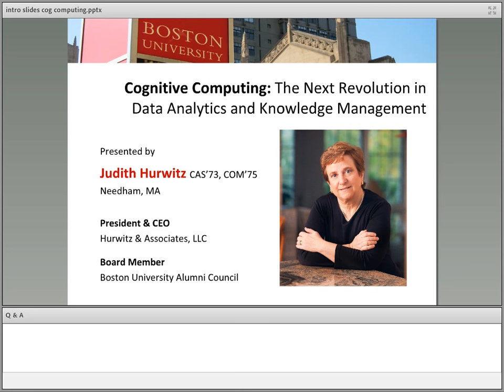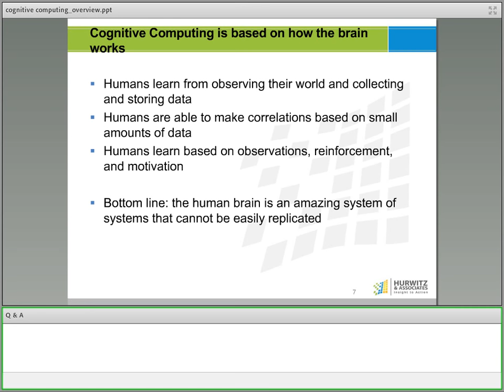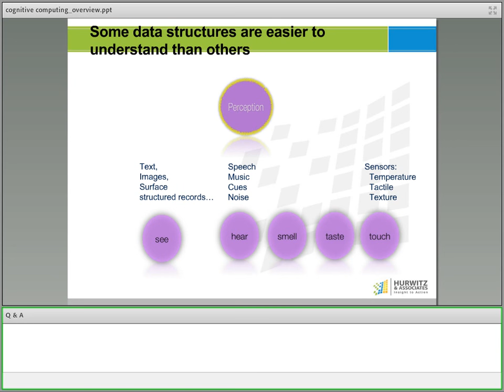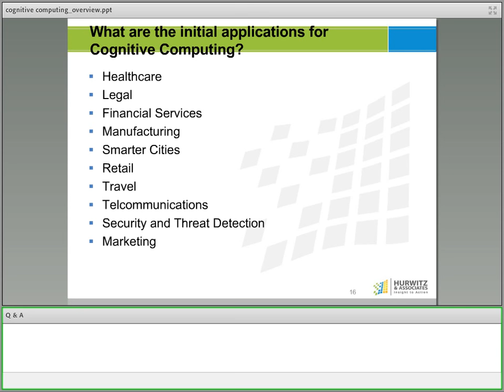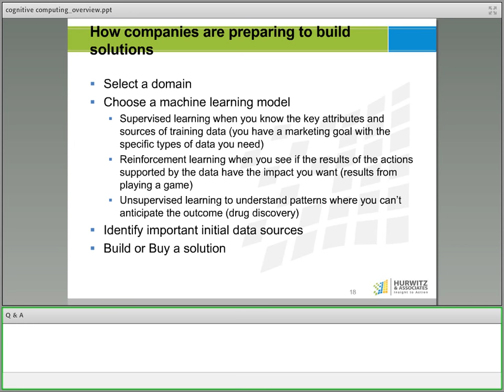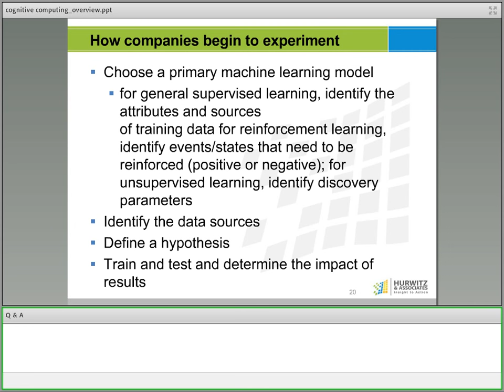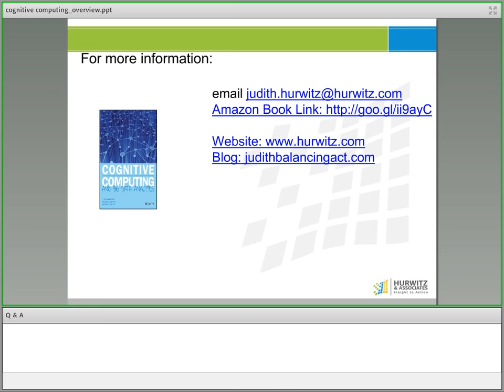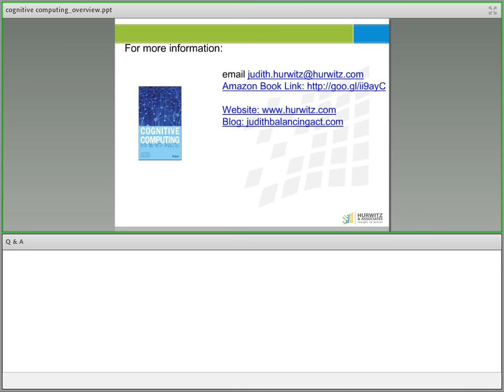Cognitive Computing: The Next Revolution in Data Analytics and Knowledge Management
Judith Hurwitz (CAS’73, COM’75), president and chief executive officer of Hurwitz & Associates, LLC

The emergence of Cognitive Computing is changing the way software is designed, based on data. The emerging market for cognitive computing is changing the way organizations can take advantage of their data assets and best practices to increase their competitive differentiation. When companies can leverage structured (databases and sensor data) and unstructured (text and images) data, they can turn information into knowledge.